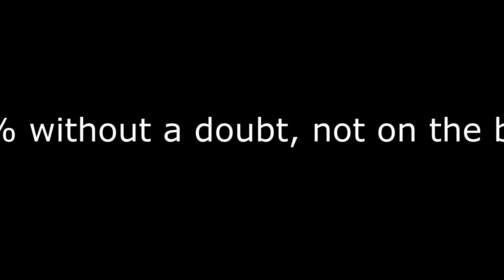Tough Day Bass Fishing The St Johns River